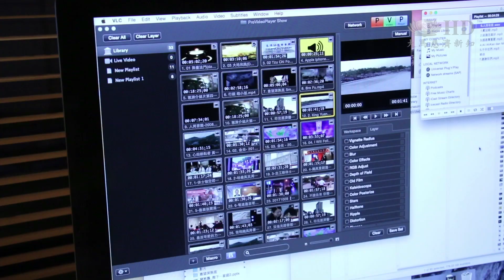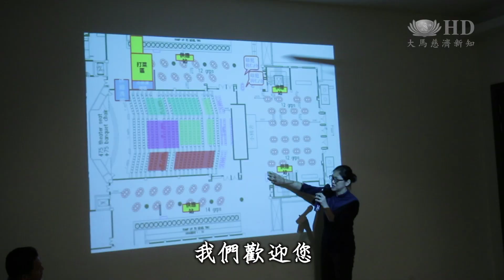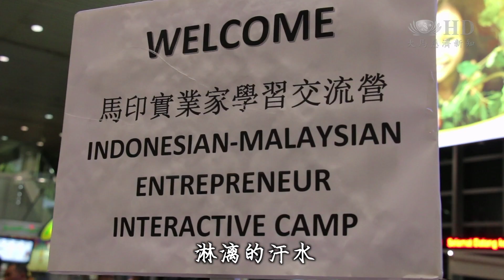2017馬印實業家交流學習營-回顧片